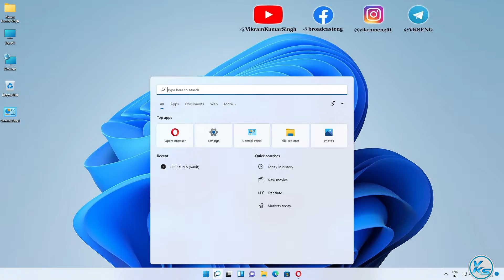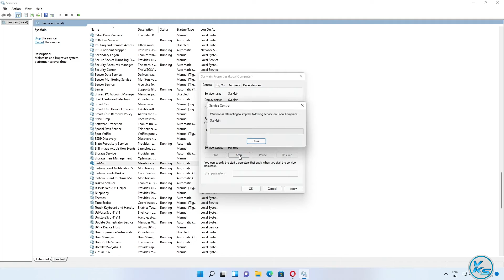✅ How To Disable Superfetch/SysMain in Windows 11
In This Tutorial, I will be Showing You ✅ How To Disable Superfetch/SysMain in Windows 11 | windows 11 me superfetch kaise disable kare | windows 11 me sysmain kaise disable kare (2021) | विंडोज 11 में सुपरफच / SysMain को कैसे निष्क्रिय करें? (2021).

Useless Tags :
windows 11 me sysmain kaise disable kare
How to Disable Superfetch in Windows 11
How to Disable SysMain In Windows 11
windows 11 me superfetch kaise disable kare
disable SuperFetch windows 11 cmd
disable SuperFetch service
disable SuperFetch win 11
turn off SuperFetch
how to disable SuperFetch
how to disable SuperFetch service
disable SuperFetch in windows 11
disable SuperFetch permanently
disable prefetch and SuperFetch windows 11
disable SuperFetch windows
disable SuperFetch 100% disk usage
disable SysMain windows 11
how to disable SysMain
how to disable SysMain windows 11
disable SysMain in windows 11
disable SysMain service windows 11
disable SysMain windows 11 permanently